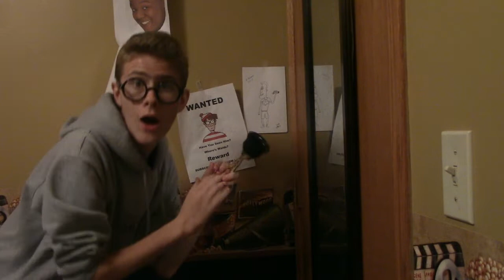the Emmy's 2018 in a nutshell